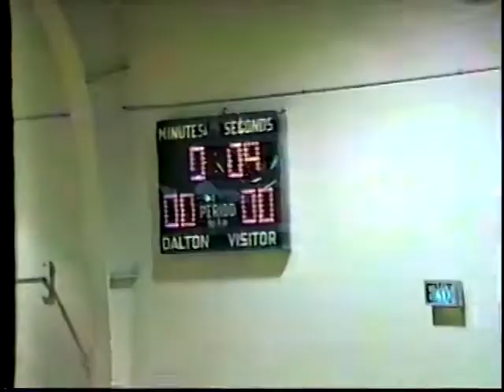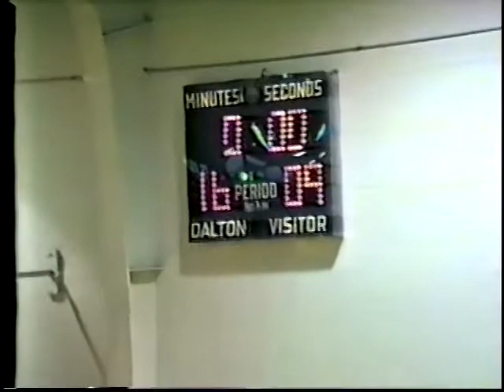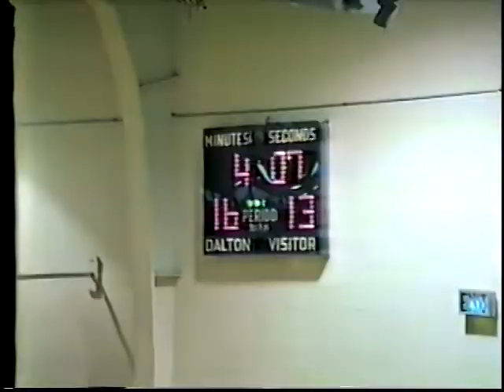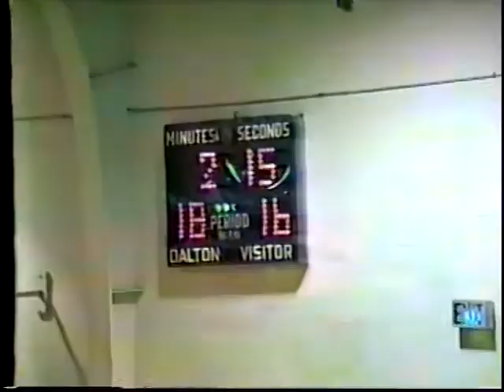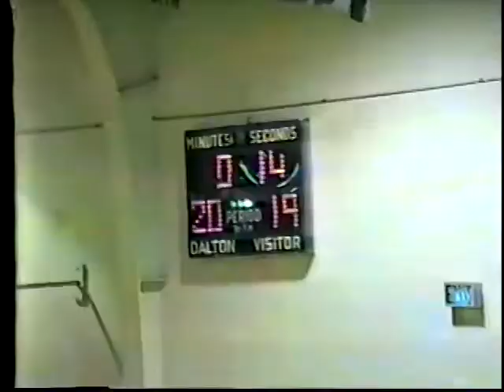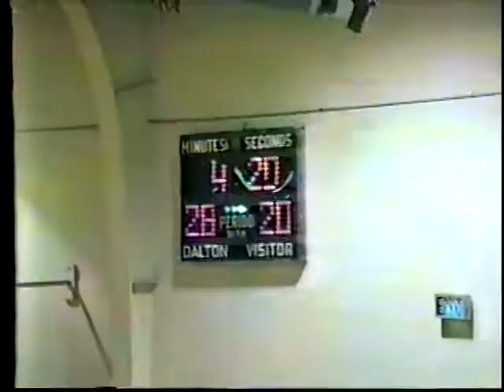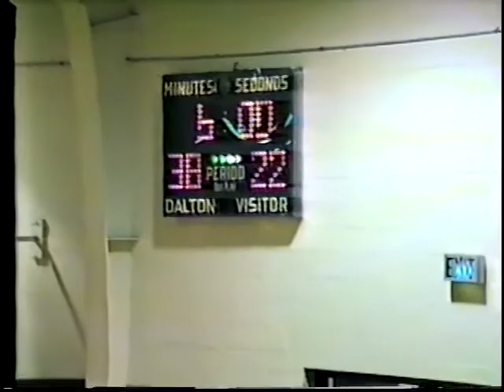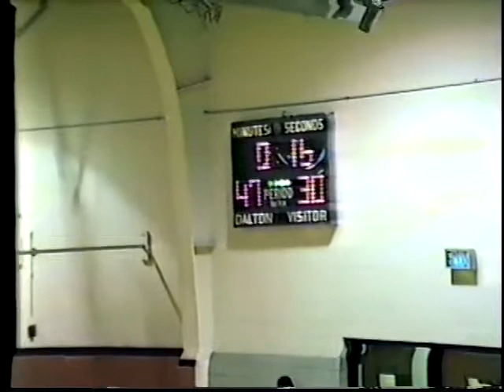MCJH 30 VS DALTON 47. 1984